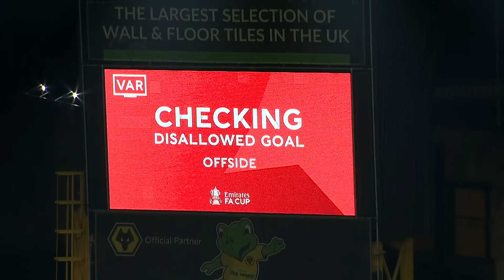Cunha Extra Time Winner! | Wolves 3-2 Brentford | Highlights | Emirates FA Cup 2023-24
Watch Wolves v Brentford at the Molineux Stadium as they battle it out for a fourth round spot in the Emirates FA Cup.